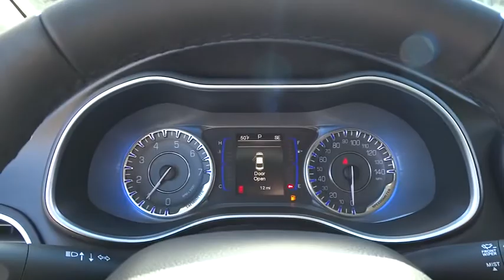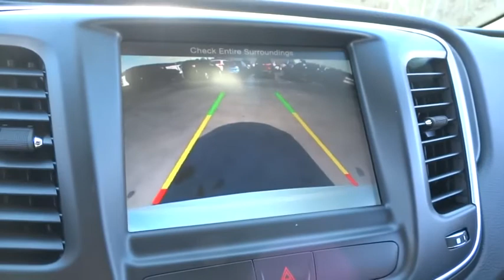2015 Chrysler 200 Charleston, WV, Beckley, WV, Princeton, Roanoke, Blacksburg 2N985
2015 Chrysler 200

127 Frazier Dr.